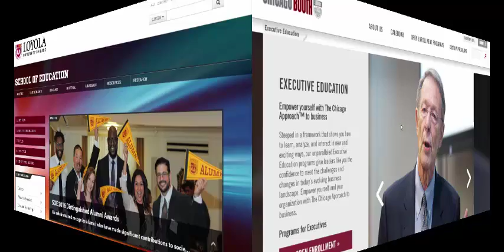Mindsets and Sociological Components of Online Higher Education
There are multiple hurdles to be overcome in order for society to fully embrace the concept of online higher education.